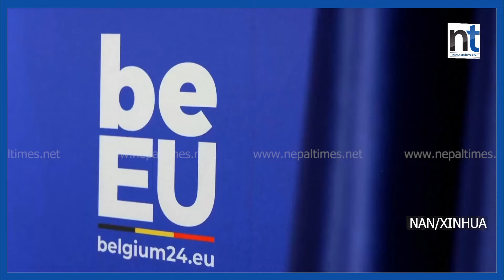कङ्गोमा ३७ जनालाई मृत्युदण्ड, साउदीको सबैभन्दा ठूलो साझेदार चीन || Nepal Times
कङ्गोमा ३७ जनालाई मृत्युदण्ड, साउदीको सबैभन्दा ठूलो साझेदार चीन

Produced By: Nepal Times Media Private Limited
News Edited By: Harihar Nepal
Presented By: Sanchita Shrestha
Video Edited By : Shankar Parihast